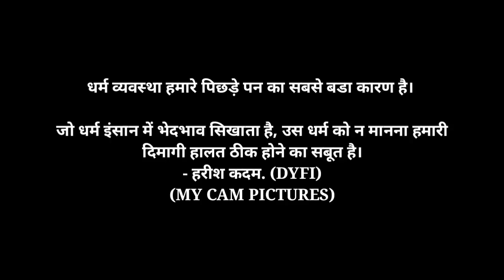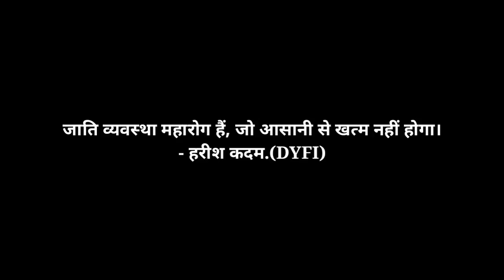धर्म व्यवस्था हमारे पिछड़े पन का सबसे बडा कारण है, जो धर्म इंसान में भेदभाव सिखाता है, उस धर्म को...